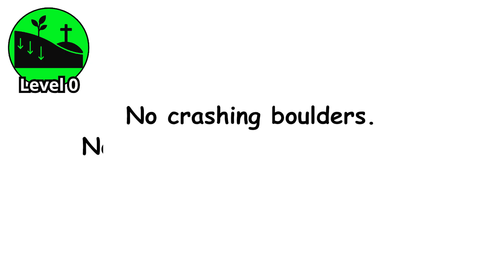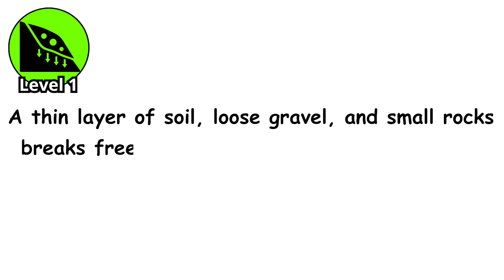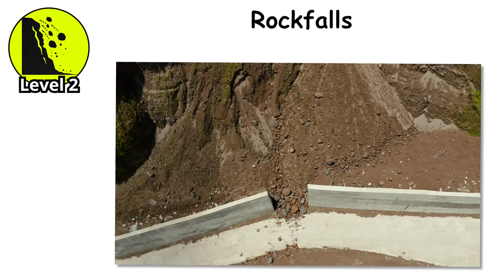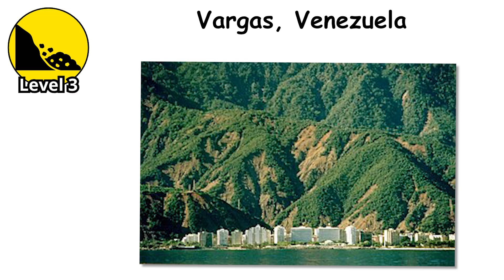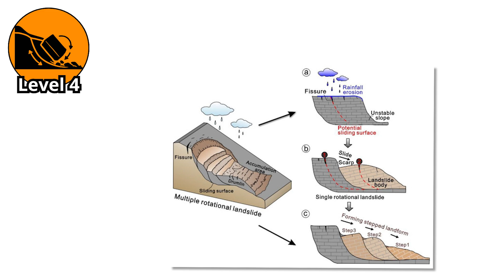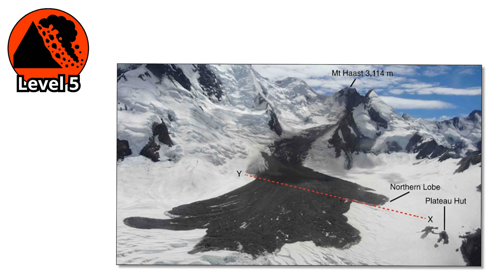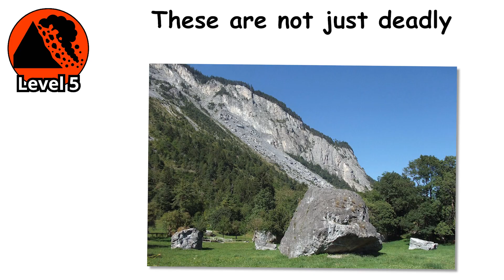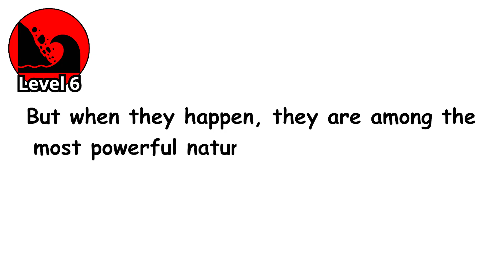Every BRUTAL Landslide Level Explained In 12 Minutes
Discover how landslides escalate from small soil slips to brutal debris flows, rockfalls, rotational slides, and mega-landslides capable of wiping out entire valleys. Learn the science behind slope failure, rainfall triggers, earthquakes, and real deadly landslide disasters.

00:00 Level 0: Soil Creep
01:26 Level 1: Shallow Debris Slide
03:05 Level 2: Rockfall
04:57 Level 3: Debris Flow (Mudflow)
06:48 Level 4: Rotational Landslide
08:38 Level 5: Rock Avalanche
10:36 Level 6: Mega-Landslide (Tsunami-Generating)